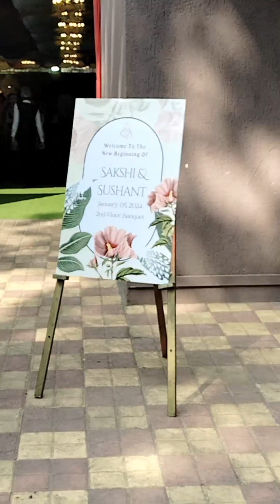Haryana Bhavan Marriage Hall Charkop Sector-6,Kandivali West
Haryana Bhavan Marriage   Hall Charkop Sector-6,Kandivali West, Mumbai

Sonali weds Ankit

5th January 2024

12 p.m. onwards